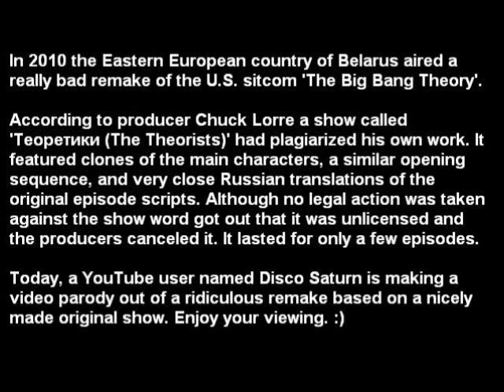Belarusian Big Bang Theory Cast Finds Out Sheldon and Amy Are Finally Going To Have Coitus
NOTE: All the characters here in this Belarusian video are taking on the roles of the characters on the original 'Big Bang Theory' (Теория Большого Взрыва). It is a parody and not the real thing.

Don't miss out all of my other Belarusian Big Bang Theory video parodies in this video playlist that I made

Here in this video the local equivalents to Sheldon, Leonard and Howard find out that American characters Sheldon and Amy (Shamy) will finally have coitus in a future episode.

Also, check out my video playlist of all the Belarusian Big Bang Theory video parodies that I made so far

Footage used in this video comes from the first episode the Russian language-speaking Belarusian sitcom 'The Theorists' (Теоретики) which you'll see on the video that I subtitled myself

Software used to make this video include Windows Live Movie Maker and Microsoft Paint. Music played in this video includes an 8-bit version of the BBT theme and an instrumental called "Endless Love" by Asheezy.